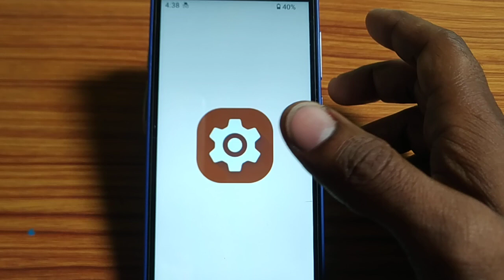how to turn on show media recommendation,show media recommendation on kaise kare Nokia 5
nokia media streamer,how to turn on hotspot in jio phone,how to stop wifi from turn on automatically,how to,how to turn off google smart lock on android,how to configure media stroage,nokia media streamer review,nokia media streamer unboxing,nokia g21 me app pinning ki setting kaise kare,nokia g21 me app pinning kaise use kare,nokia g21 me app pinning kaise set karen,how to turn on or off hdmi cec in nokia media streamer | nokia tv stick